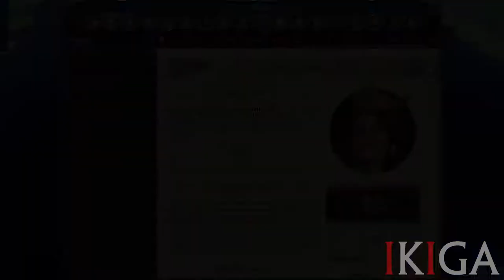GEORGIA - TAMAR THE GREAT თამარ მეფე ALL VOICED QUOTES & DENOUNCE - CIVILIZATION 6 RISE AND FALL DLC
SID MEIER'S CIVILIZATION VI - GEORGIA LEADER TAMAR ALL VOICED QUOTES & DENOUNCE UNVOICED (RISE AND FALL DLC)

Desktop Specifications:
- Chasis: Corsair Graphite Series™ 380T ITX
- CPU: Intel Core I7 9700K
- Cooler: NZXT KRAKEN X52
- MOBO: ASUS STRIX Z390-I GAMING
- RAM: GSKill TridentZ Black 2x16GB DDR4 3200mhz
- GPU: ASUS GTX1080 StriX Advanced 8GB DDR5
- PSU: FSP Hydro G 750W 80+ Gold PSU
- SSD: Samsung 850 EVO 250GB SSD
- OS: Microsoft Windows 10 Pro 64Bit
- HDD: Seagate 4TB Baracuda HDD 7200RPM

EXPANSIVE EMPIRES:
See the marvels of your empire spread across the map like never before. Each city spans multiple tiles so you can custom build your cities to take full advantage of the local terrain.

ACTIVE RESEARCH:
Unlock boosts that speed your civilization’s progress through history. To advance more quickly, use your units to actively explore, develop your environment, and discover new cultures.

DYNAMIC DIPLOMACY:
Interactions with other civilizations change over the course of the game, from primitive first interactions where conflict is a fact of life, to late game alliances and negotiations.

COMBINED ARMS:
Expanding on the “one unit per tile” design, support units can now be embedded with other units, like anti-tank support with infantry, or a warrior with settlers. Similar units can also be combined to form powerful “Corps” units.

ENHANCED MULTIPLAYER:
In addition to traditional multiplayer modes, cooperate and compete with your friends in a wide variety of situations all designed to be easily completed in a single session.

A CIV FOR ALL PLAYERS:
Civilization VI provides veteran players new ways to build and tune their civilization for the greatest chance of success. New tutorial systems introduce new players to the underlying concepts so they can easily get started.